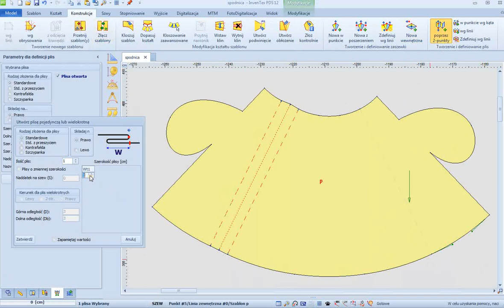InvenTex - MODELOWANIE SPÓDNICY Z PÓLKOŁA - PLISA STANDARDOWA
MODELOWANIE SPÓDNICY Z PÓLKOŁA - PLISA STANDARDOWA
Extremely advanced and modern functionality, enabling the most ergonomic, intuitive and comfortable operation with the patterns on the computer screen. InvenTex PDS perfectly realizes all needs concerned to patterns designing and preparing for further production processing. InvenTex PDS used at apparel/garment, upholstery, automotive and technical textile industry fields. InvenTex PDS – designing/creation of New patterns and shaping/modification of just existing, extremely quickly and precisely, all processing in computer, without use of ineffective and prone to errors manual working methods. Software top up-to-date technology and advanced, all necessary for designer working tools, makes everyday work easy and pleasant, free of any functional limits for even very demanding operator making very complicated projects. Well experienced designer can make patterns using directly a construction grid.